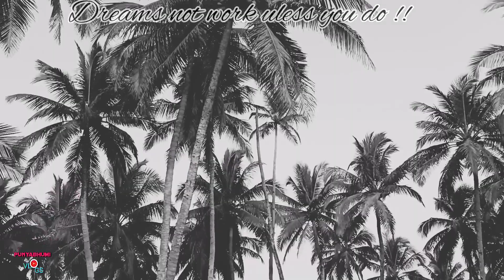heart shaped lake || secret location in goa 📍